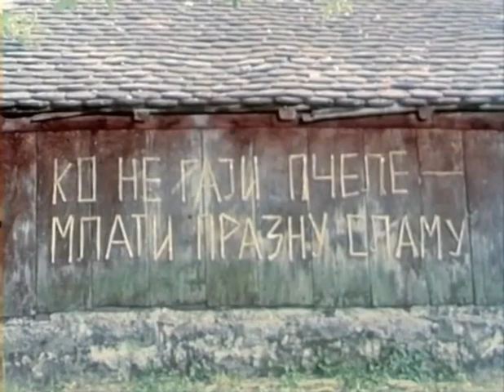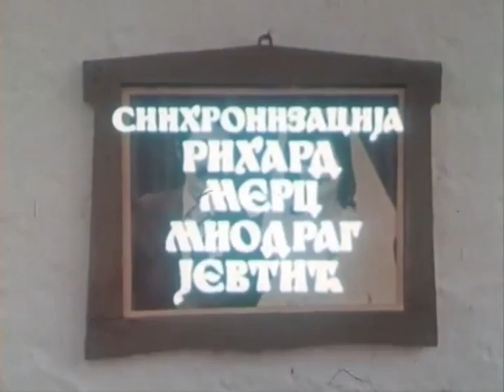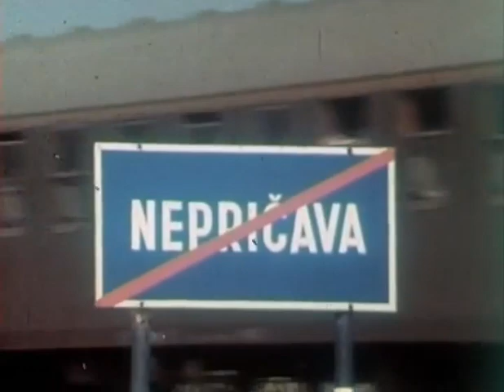Priče iz Nepričave e16 Dečija TV serija 1983